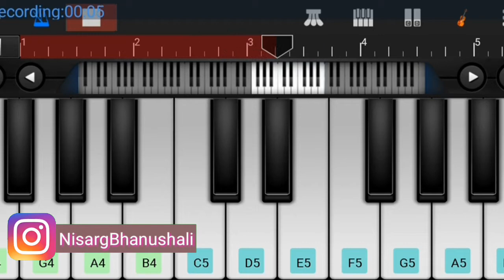MERA BHOLA HAI BHANDARI PIANO COVER | WALK BAND APP | Mobile drumming | beats